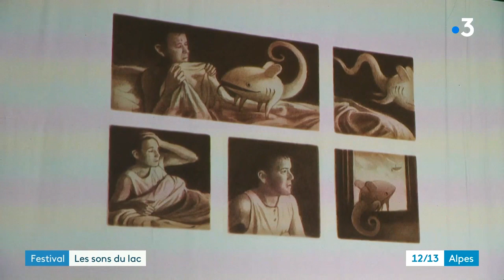" Les Sons du Lac" de retour à Châteauneuf en Savoie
Avec le déconfinement, les festivals sont de retour. Jusqu'à ce samedi 3 juillet ce festival unique en son genre, géré par des bénévoles, s'est installé avec délice dès le 19 juillet au bord de l'eau. Il existe depuis 14 ans, et son ADN est " d'amener le spectacle vivant en milieu rural" selon les mots de Mélodie qui a repris le flambeau de sa maman, fondatrice du Festival. Au menu : musiques d'ici ou d'ailleurs, danse, concerts, et spectacles insolites
Reportage Damien Borrelly, Marion Feutry, Hervé Cadet-Petit & Clémentine Fayolle
Les jauges journalières étant inférieures à 1000 personnes , le pass sanitaire n'est pas nécessaire pour assister au festival, dont vous pouvez retrouver l'affiche

Retrouvez-nous sur :
Notre site web